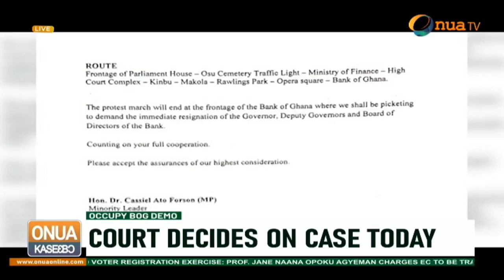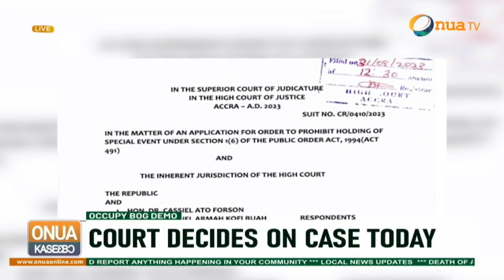The minority's quest to embark on a demo at the premises of the BOG will be decided in court today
The minority's quest to embark on a demonstration at the premises of the Bank of Ghana tomorrow will be decided in court today.